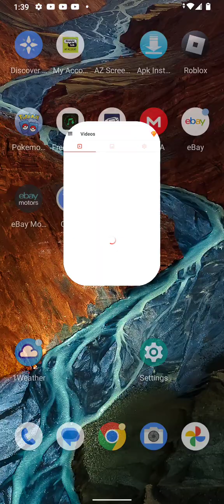banjo talks about the future of the channel and uploads for the channel